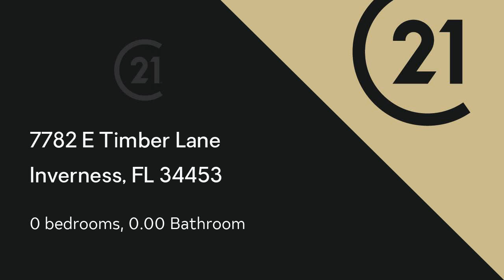Lots And Land for sale - 7782 E Timber Lane, Inverness, FL 34453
Ask me about the new USDA "no money down new construction loan"! Build your dream home on this beautiful lakefront cleared lot. Paved roads will lead you to this private paradise. Property is located close to shopping, the interstate, and everything The City of Inverness has to offer. Come relax away from the busy part of town directly on the water. Canal leads to the Lake Tsala Apopka chain. This lot is completely buildable with the survey elevations already complete as well as the wetland line delineated. Lots are connected and can be bought together if more acreage is needed.

Bedrooms: 0
Bathrooms: 0.00
Square Feet: 0
Price: $9,900

05/30/2019 10:05:04 am

Last modified: